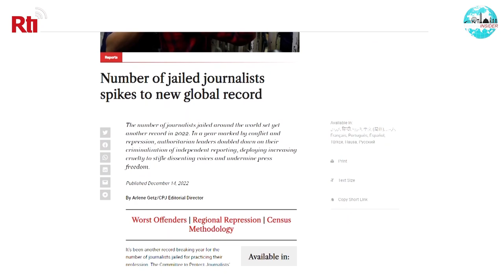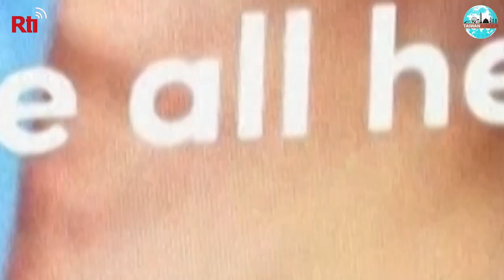Reporting from China | Taiwan Insider | December 22, 2022 | RTI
Foreign journalists are leaving China as Beijing becomes more hostile to the Western press. We talk to former ABC China Correspondent Bill Birtles to learn more about the challenges foreign journalists face while reporting from China.

PLUS:
Military conscription changes
Reopening travel routes to China

Taiwan Insider @TaiwanInsider
RTI: @RadioTaiwan_Eng
Natalie Tso: @TsoNatalie
Itamar Waksman: @ItamarWaksman